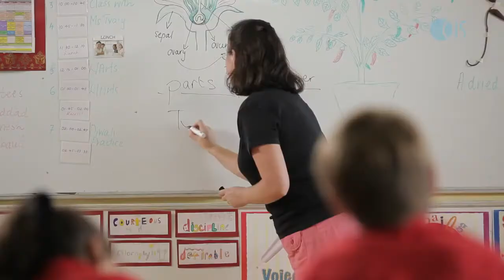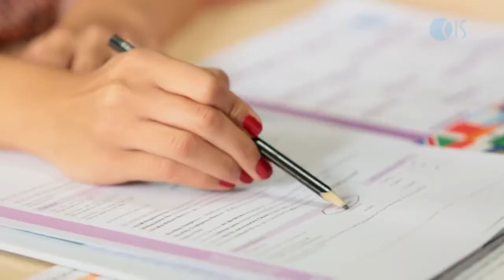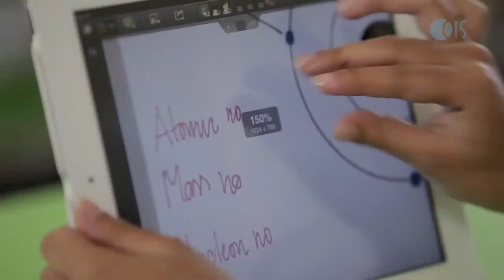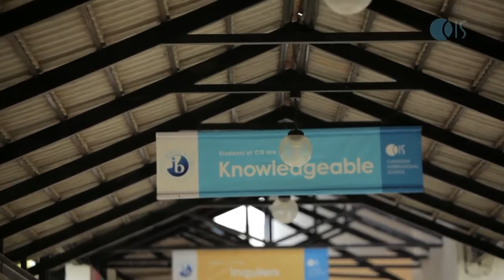CIS Campus Tour: Your Gateway to the IB Diploma Program in Grades 11 and 12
The IB Diploma program was introduced in grades 11 and 12 at Canadian International School when it was established in 1996, making it the first school in Bangalore to do so. Moreover, the school has achieved carbon neutrality by using 100% solar energy to meet its electricity needs. CIS is recognized as a top-tier educational institution in the region, with its adoption of 1:1 iPad integrated teaching and learning in 2011 and its ongoing leadership in technology-driven education.

For additional information about Canadian International School in Bangalore, please visit the following links: